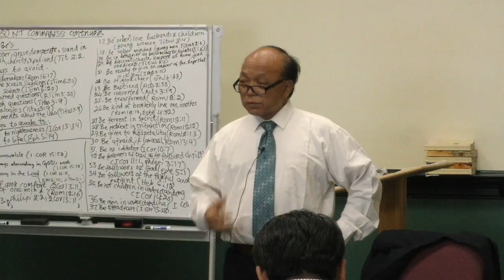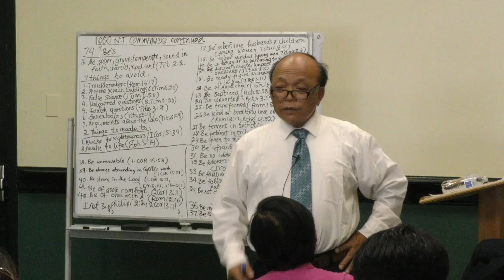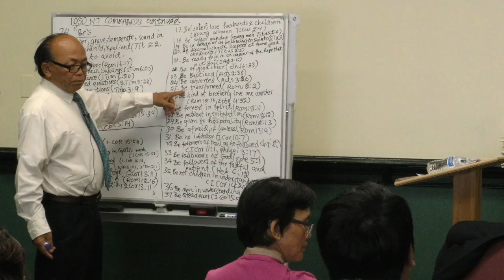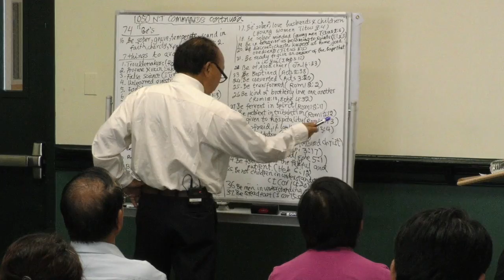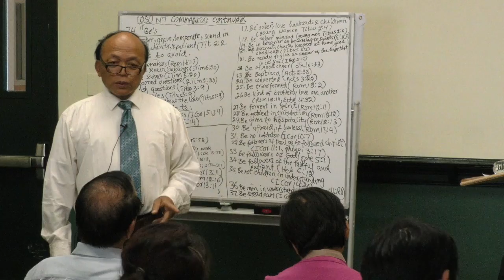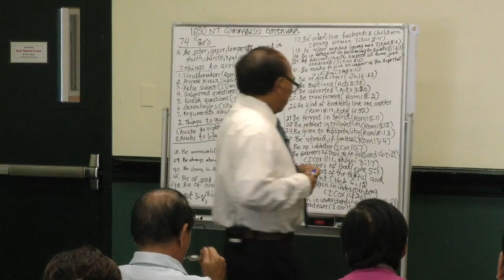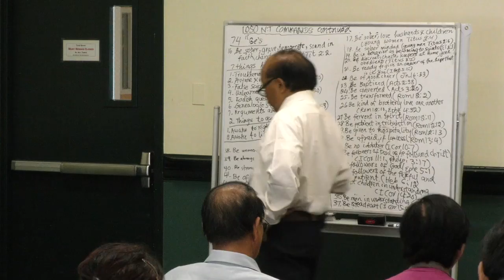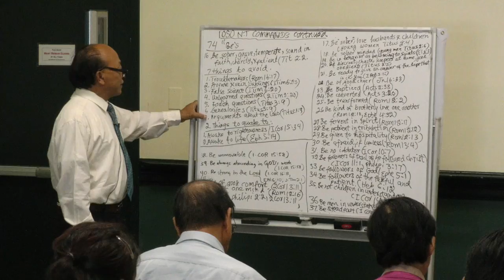Rev.Peter Van Hnuai Sum's Sunday Bible Study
This video is about Rev.Peter Van Hnuai Sum's Sunday Bible Study